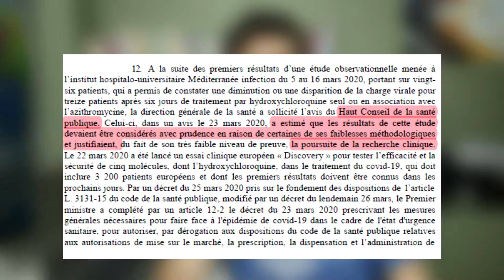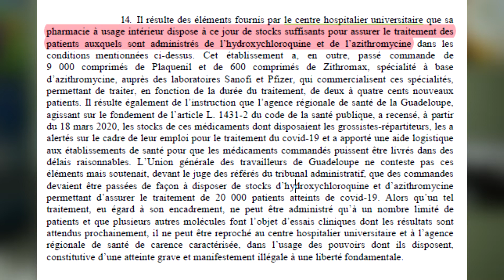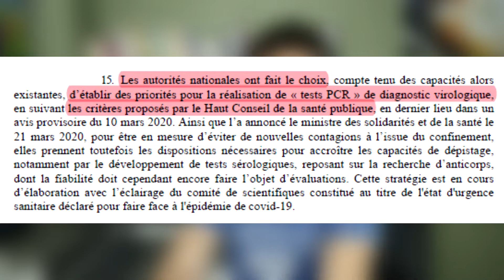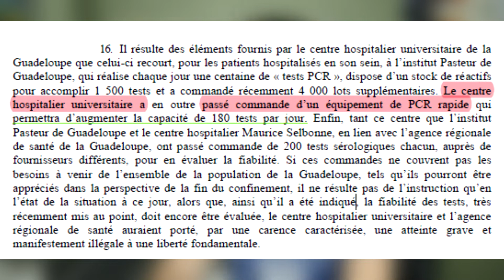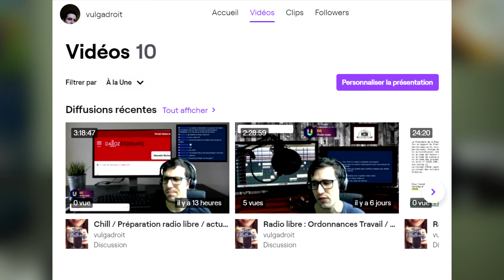Pas assez d'hydroxychloroquine ! (Conseil d'Etat / Serious Talk #1)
Salut à vous les juristes et bienvenue sur Vulga droit 😁😁 . Je vais parler d'une affaire où le CHU de Guadeloupe et l'Agence régionale de la santé (ARS) ont refusé de commander de l'hydroxychloroquine.

L'affaire s'est retrouvé devant le Conseil d'Etat pour vérifier si cette inaction du CHU et de l'ARS a porté atteinte de manière grave et illégale au droit à la vie.